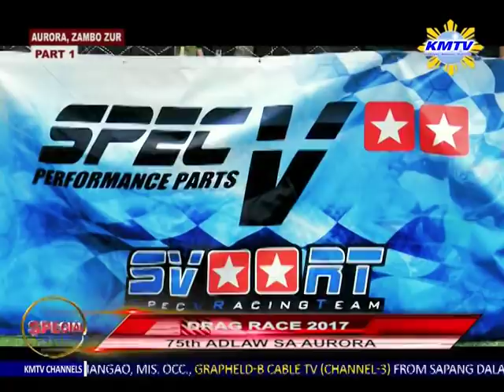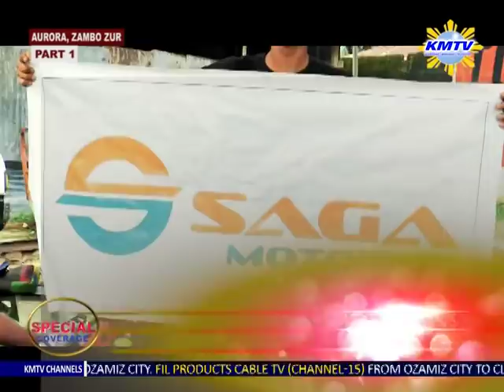AURORA DRAG RACE 2017 PART 1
KMTV FEATURING AURORA DRAG RACE COMPETITION 2017 IN LINE WITH THE 75TH ADLAW SA AURORA ANNIVERSARY CELEBRATION.